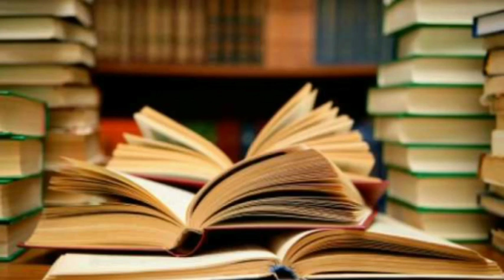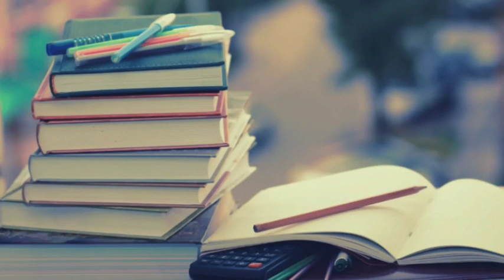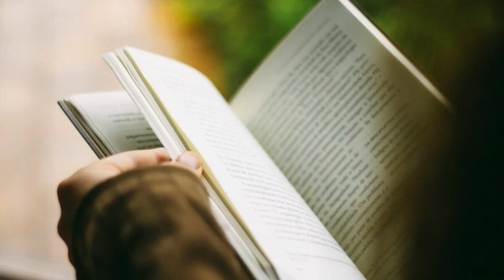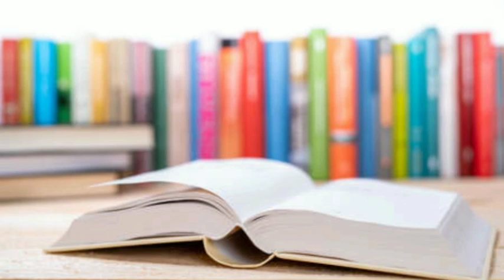Full concentration and focus study music, mind relaxing and stress relief and peaceful music ...